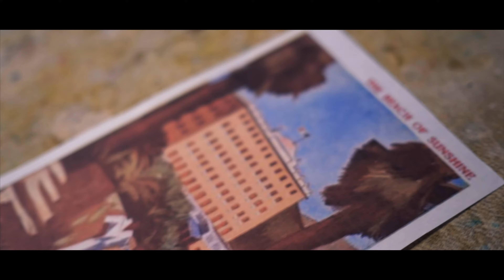MOZART & WAGNER (Axel Thorer Hotel Label Collection) | GH5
My father Axel Thorer (*1939) tells „Luggage Label Legends“. Episode 30: Hotels called Mozart, Puccini, Verdi, Wagner.

TIMESTAMPS
0:00 Intro
0:28 Vlog

Main Camera
Wide Lens
Portrait Lens 1
Portrait Lens 2
Portrait Lens
360 Camera
Action Camera
Wireless Micro
Voice Over Micro
Ring Light

SAY HI!